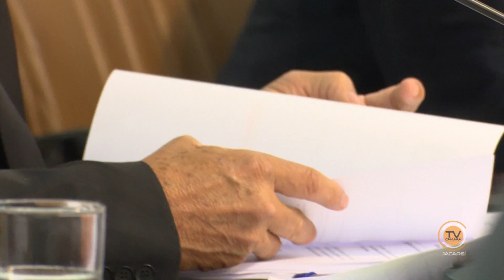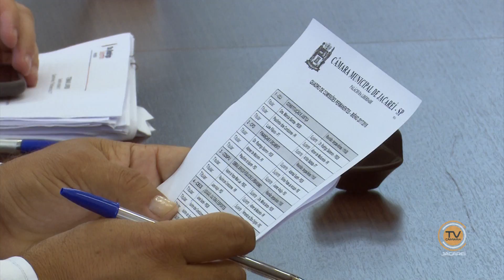Comissões Permanentes 2017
Vereadores definem membros das Comissões Permanentes da Câmara.